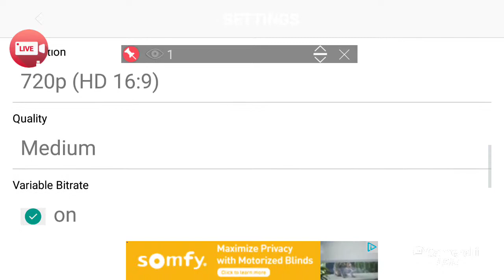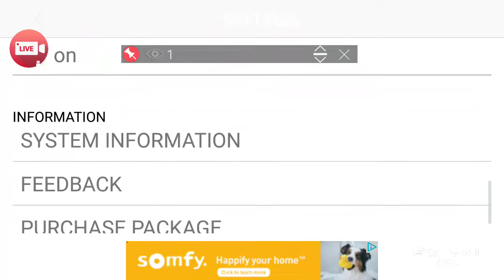CTS live! CJ's profile